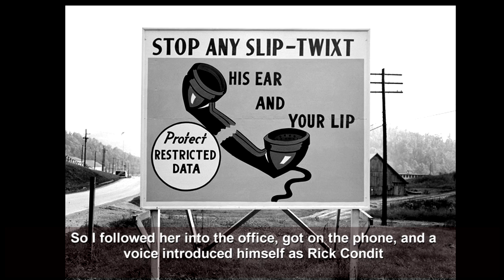“We Need Insulators”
Brewery magnate Bill Coors directed the Coors Porcelain Company during World War II. He recalls how one day he was contacted by a Manhattan Project official with an urgent request.